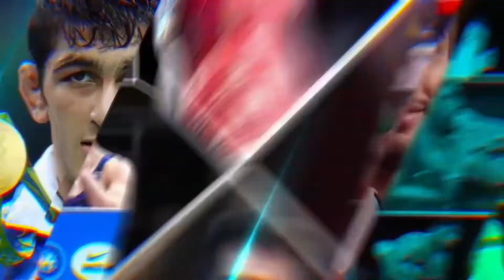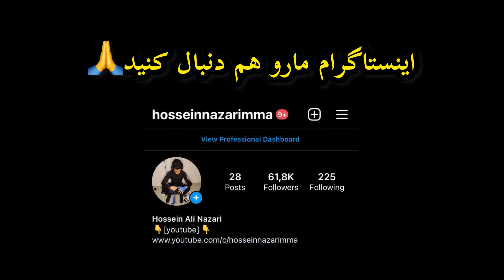مصاحبه با آقای طالب نعمت پور 🇮🇹🤼‍♂️ جام متئو پلیکونه2022ایتالیا